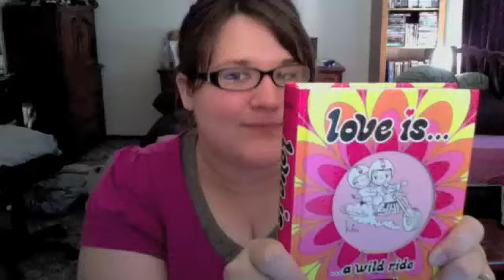Anniversary with Joyce Meyers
This is our 39th vlog of the year! it was our anniversary and some footage of the Joyce Meyer Women's Conference we attended this year!...

Some music by Israel Houghton and Cece Winnans in here from the conference